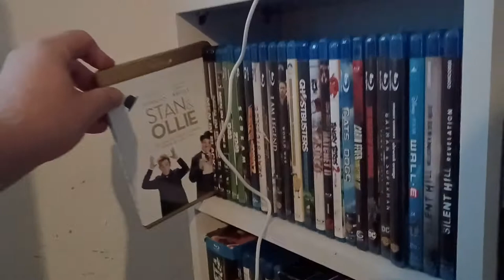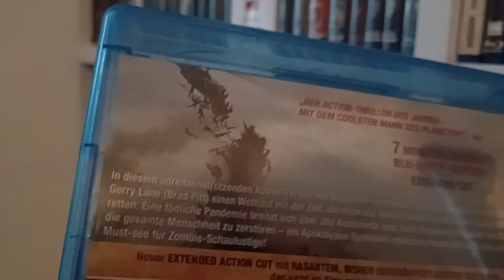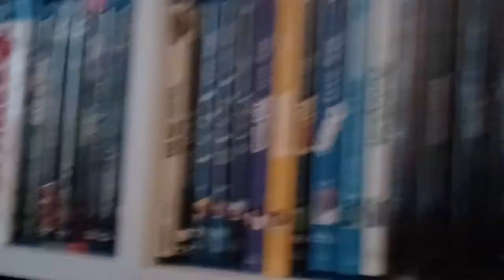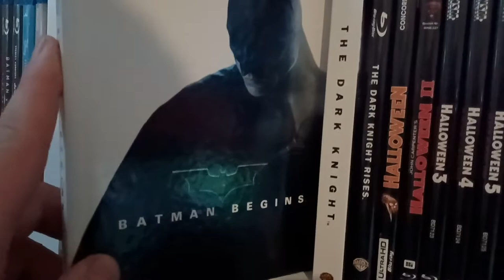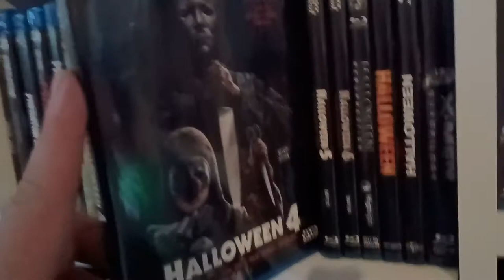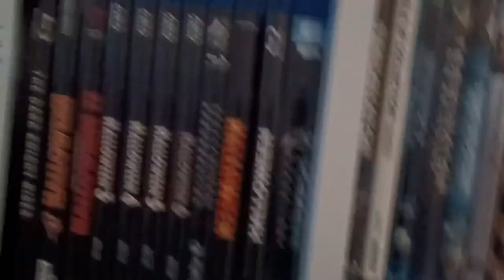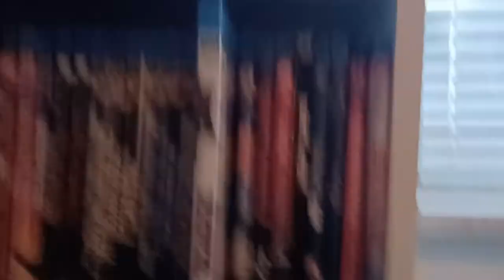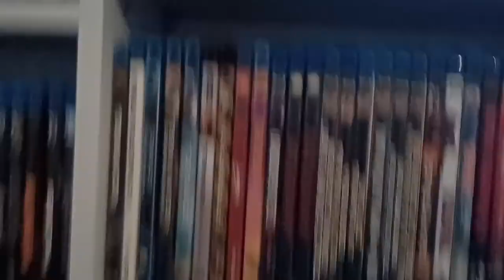Ich zeig euch meine film Sammlung remake Teil 2